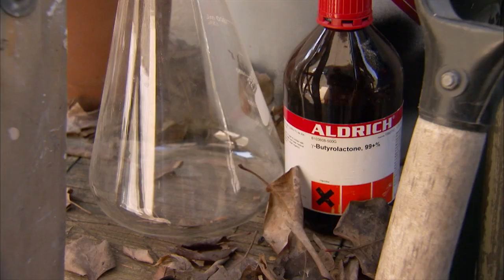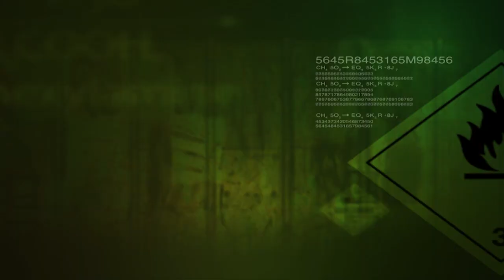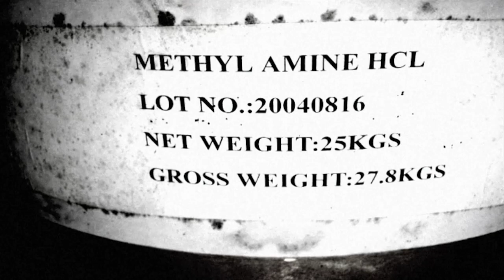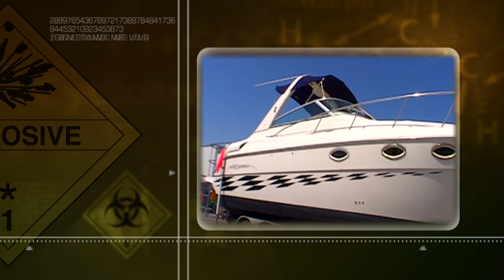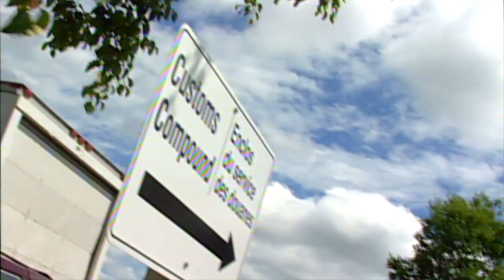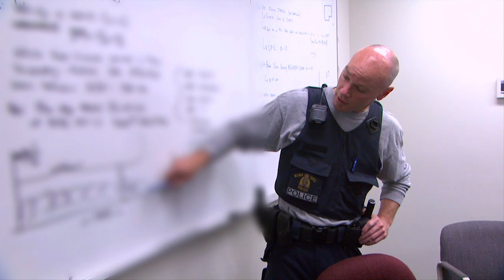Clandestine Drug Labs in Your Neighborhood - Royal Canadian Mounted Police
What's cookin' next door may shock you.

In this hard-hitting informational video featuring raw testimonials from strung-out teenage drug users, actual police footage and original reenactments, we presented the harsh realities of clandestine drug labs in middle-class and affluent neighbourhoods. With an underlining subtext of "this could happen to you", the video clearly demonstrated, on a true street level, the dangerous effects these operations can have on Canadian families.